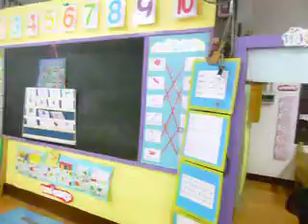ปล้ำแรงสำรวจโรงเรียนบ้านพุระกำ1